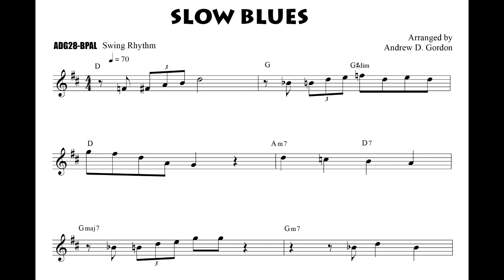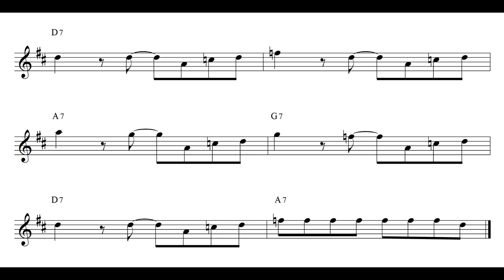Blues Play-A-Long and Solos Collection for Clarinet Beginner Series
Catalog Number: ADG196
Author: Andrew D. Gordon
Andrew D. Gordon has created 30: 12bar blues play-a-long backing tracks in various Blues styles, keys and tempos such as: Funky Blues, Boogie Blues, Jazz Blues, Minor Blues, Country Blues, Latin Blues, Old Time Jazz Blues, Jazz Swing Blues, Classic Blues Rock, Soulful Blues, Slow Blues and many more. Each of the 30 play-a-long tracks has been recorded with 12 choruses of the 12 bar blues progression giving you the opportunity practice soloing techniques totaling over 3 hours of music. Each of the 30 Blues styles contains a solo improvisational melody line, 12 measures in length, designed for the beginner student in mind as a starting point to create your own improvisational solos. Each of the 30 Blues tracks have been recorded, first with the solo playing along with the rhythm backing tracks of keyboards, guitar, bass and drums and immediately following, is the play-a-long backing track that cycles through the 12 bar blues progression 12 times, generally between 5-8 minutes in length, giving you plenty of time to practice. Blues is the basis of many forms of music and these tracks have been specifically created to include styles such as: Jazz, Funk, Folk, Country, Latin, Rock, Gospel, Pop, Boogie, giving you a well-rounded selection of musical styles based on the Blues.